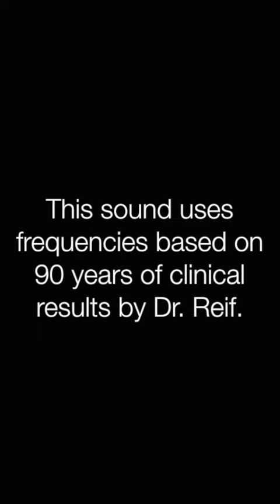✅脂質代謝異常 ★高脂血症とも呼ばれる〓Lipid metabolism abnormality. Relax & Healing music with Dr. Rife.